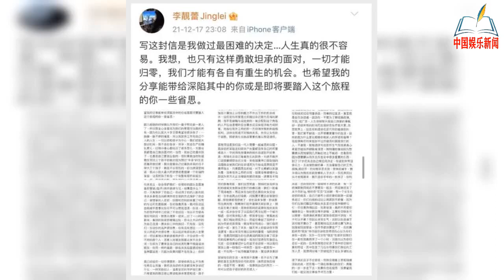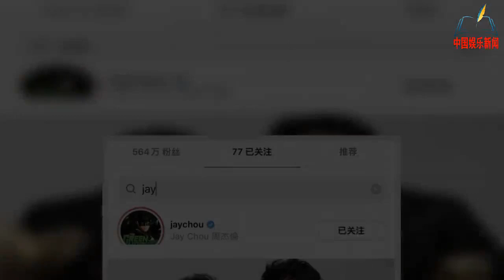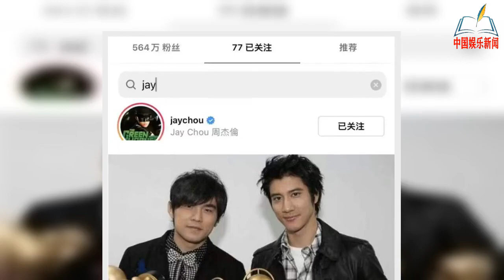周杰伦取关王力宏后，又发动态太直接，曾公开调侃对方绯闻女友